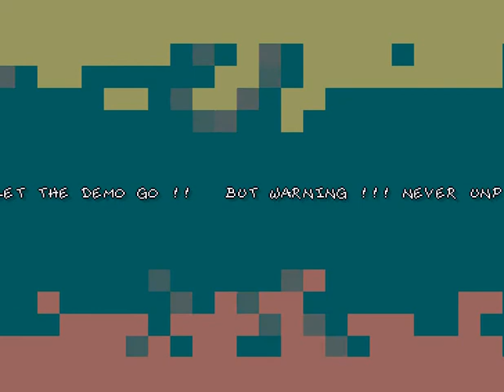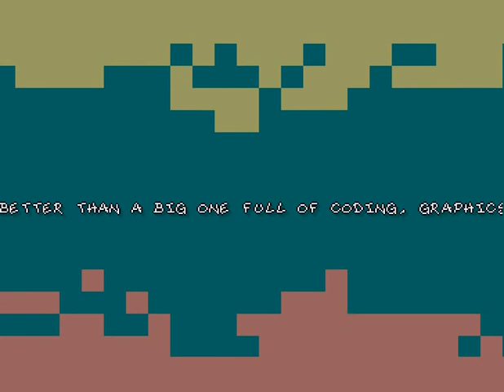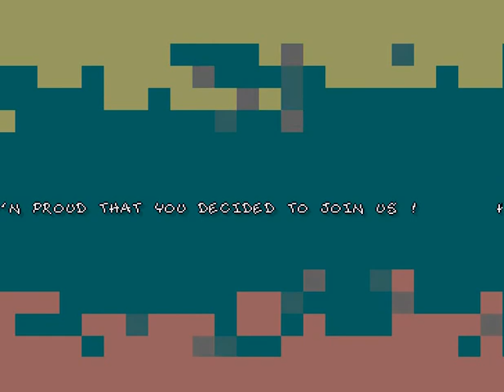Amiga demo Boo by Melon dezign 1993